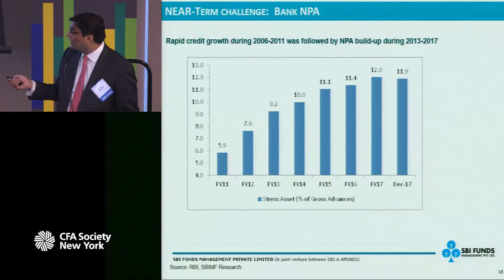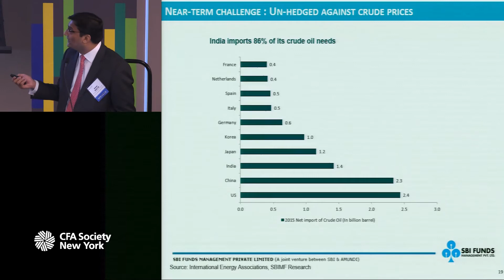Short Term Challenges: India 2018 — Opportunity Calling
An excerpt from our "India 2018 — Opportunity Calling" conference